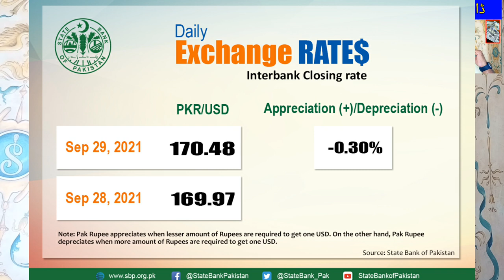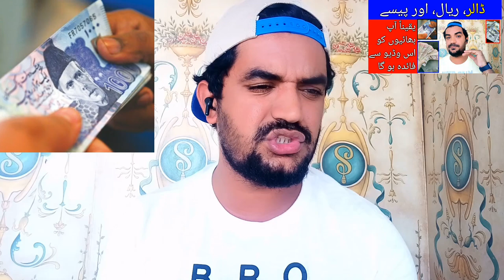What is the Rate of Dollar or Riyal at this Time, Saudi Riyals Rate this time,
Saudi Arabia Latest Update News today in Urdu and Hindi, Saudi News in Urdu, Today News in Saudi Arabia, What is the Rate of Dollar or Riyal at this Time and Whether Pakistan Should Send Riyal at this time or not, what is the Current Rate of Saudi Riyal and Dollar in Pakistan?,